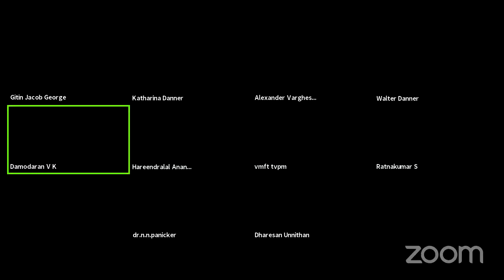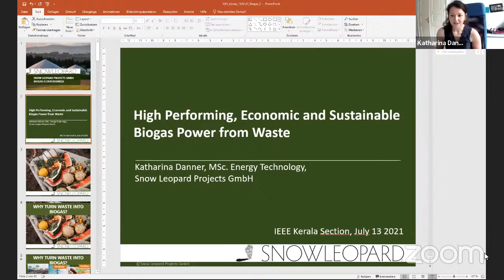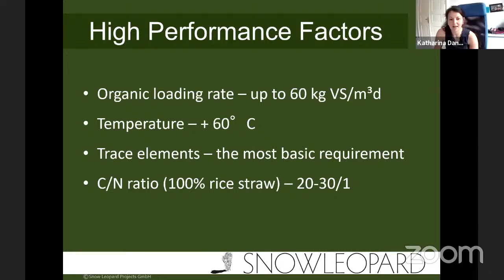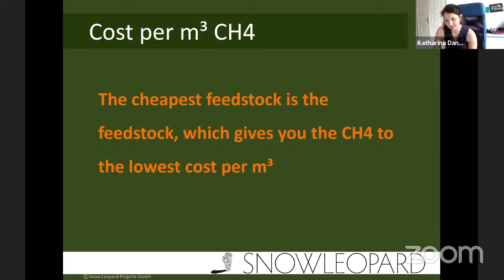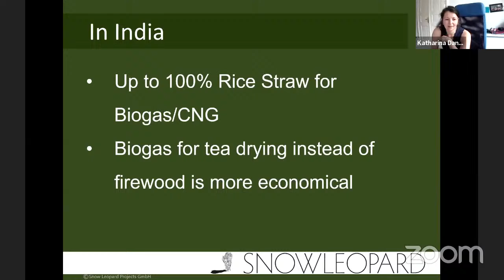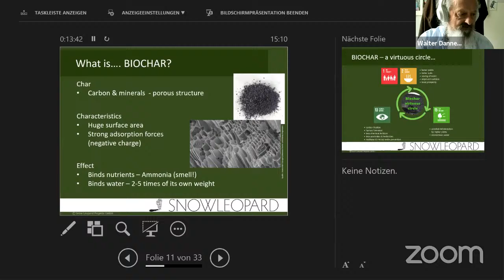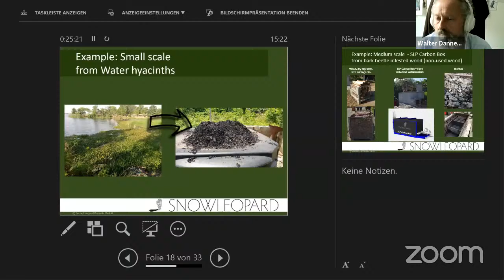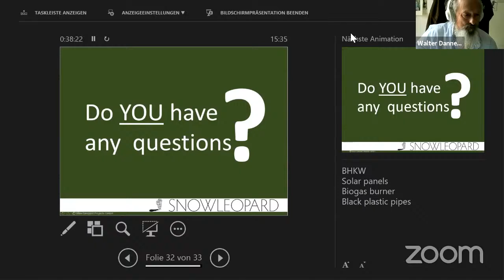Session on New Opportunities in Green Energy: Biogas and Beyond